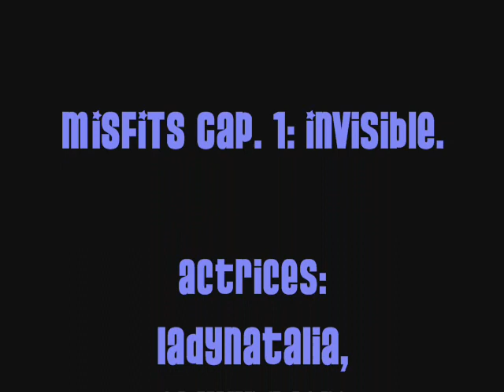MISFITS: Capítulo 1: Invisible.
Capítulo 1 Inisible MISFITS [Inadaptados]
Directora: SkyKingdom [Actores y Actrices en Créditos]
[Sólo en Youtube] [Muy pronto en Web]